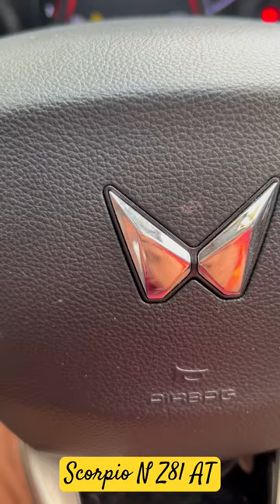Scorpio’N killer 🤩 📸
Please ⚠️